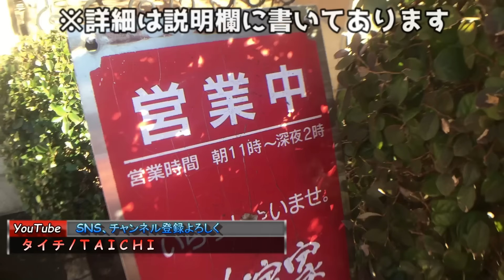【うま飯！】黙々と食べる俺。八王子みなみ野にある家系ラーメン「横濱家」太麺が濃いスープとよく絡む！【飯テロ】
今回、僕がお邪魔したのは八王子みなみ野にある「横濱家」というラーメン屋です
頼んだものは、ラーメン大盛（７４０円）＋Cセット「ネギチャーシュー丼、餃子（野菜）」（320円）
とても美味しかったですよ！
スープが豚骨なのですが結構濃厚です！匂いも強いほうなので、そういったラーメンが好きな方はいいかもですね！
麺が太めのモチモチ麺なのでスープとよく絡んできます！
Cセットのネギチャー丼もしっかり肉の食いごたえがあり、餃子は野菜餃子なのでとてもヘルシー！餡の中身は肉と野菜のどちらか二つを選ぶ感じです。

新しいサブチャンネルのゲーム実況はこちらのリンクからお願いします！
：タイチ TAICHI 実況チャンネル

　わからない場合は【marimo19931027】で検索してみてね！暇な時に
　急に生放送するから！ｗｗｗ

：755トークアプリ
　【YouTube　タイチ】で検索すると出てくるよ！

：タイチのおすすめ商品

：フリー音楽素材（使用いてない場合もございます）
　魔王魂

※コラボなどの依頼はYouTubeのメッセージかTwitterのリンクからお願いいたします